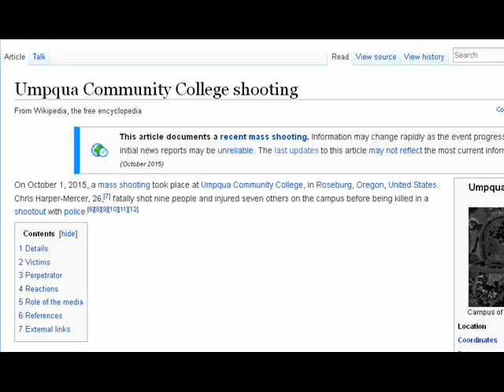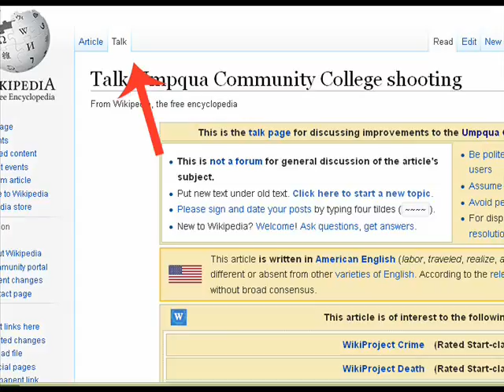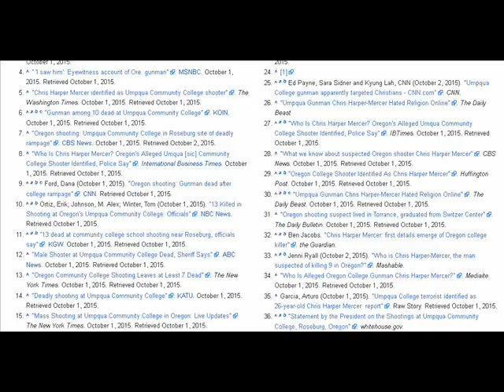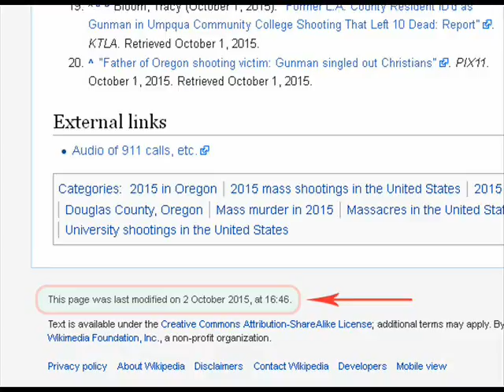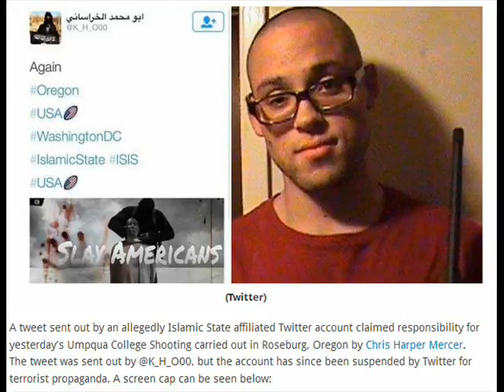Umpqua Shooter already on Wikipedia First Day of Shooting - WTF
Talk:Umpqua Community College shooting

Short Story:
At 10:38 a.m. PDT, the first 9-1-1 call was made from inside the campus. A gunman was reported walking through several campus buildings, shooting people indiscriminately.[12][13] Most of the shooting occurred inside room 15 of Snyder Hall, where English and writing classes are held.[14] One woman was shot multiple times in the stomach while trying to close a classroom door.[15]

Multiple witnesses state that Mercer asked several students their religion before shooting them.[16] Some students were shot multiple times. One student, Chris Mintz, was shot over five times while trying to protect others, but survived.[17]

Mercer died after a shootout with police officers who arrived on the scene; none of the officers were injured.[5][8][10][18] It is unclear whether Mercer killed himself or was shot by police.[19]

Following the shooting, agents from the Bureau of Alcohol, Tobacco, Firearms and Explosives (ATF) launched a campus-wide search for explosives. A total of six weapons were recovered from the crime scene,[20] including five handguns and one long gun.[4][8][21] Mercer also had a flak jacket and "enough ammunition for a prolonged gunfight".[22][18] Law enforcement officials said that they found seven other firearms at his apartment, and that all of the weapons were purchased legally by the gunman or members of his family.[4]